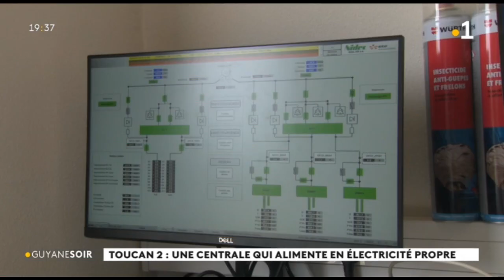Toucan 2 : une centrale qui alimente en électricité propre